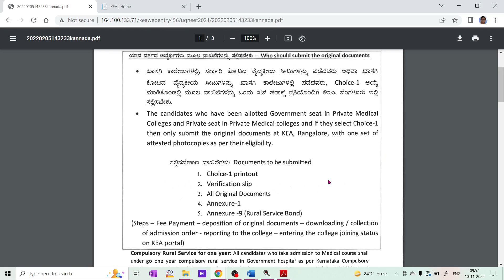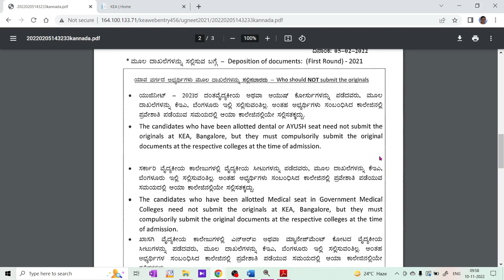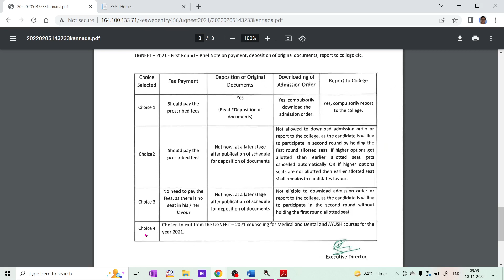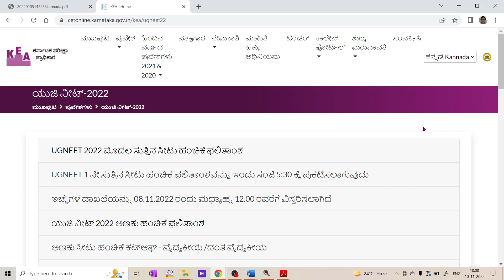NEET FIRST ROUND POST ALLOTMENT PROCEDURE / ಮುಂದಿನ STEPS ಏನು..???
1. COORDINATION COMPOUNDS L-1  CLASS 12 NEET | CHEMTONICS # 3 | |JEE|CET| SYNOPSIS FOR NEET, JEE AND KCET

3. How to see HYBRIDISATION OF ANY central element. Very important concept for CET, NEET AND JEE EXAMS

5. ALCOHOLS, PHENOLS AND ETHERS I CLASS 12 I II PUC I SUPER 10 SERIES I KCET AND NEET I previous year PAPER SOLVED